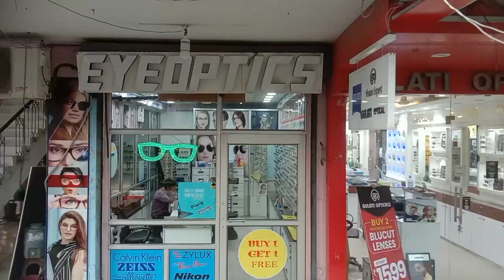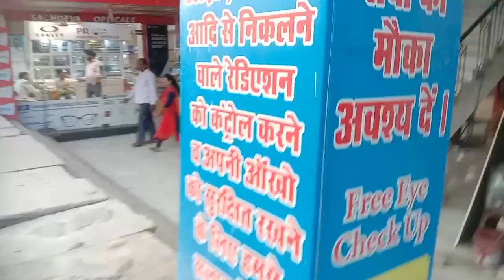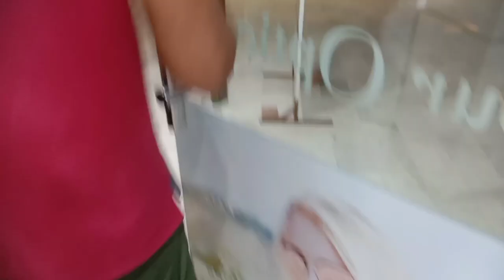मामा भांजा की आज @Popat रेल बन गई 😱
मामा_भांजा_की_आज_रेल_बन_गई 😱